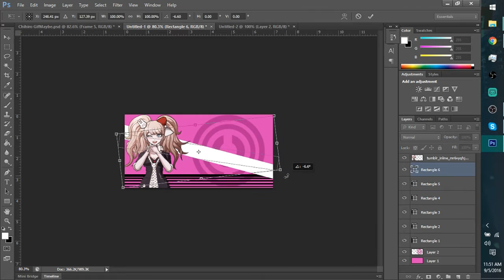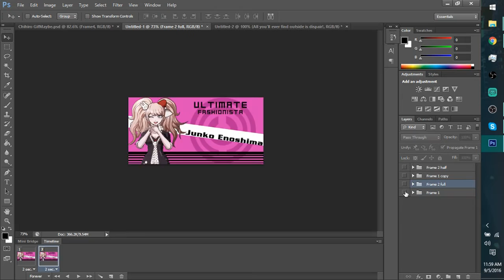Zorua Speed Art: "Junko Gif"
Heyo everyone! I know this is rather random and unusual compared to what I normally upload. However! it was something I thought I'd show you all as to what I do in my spare time. I kinda joined the Danganropa hype about a week or so ago.

If you're enjoying
Check out      if you're loving